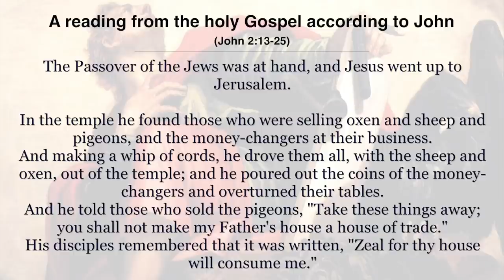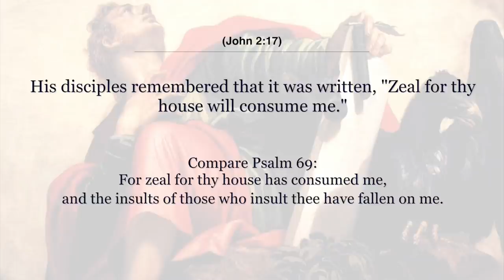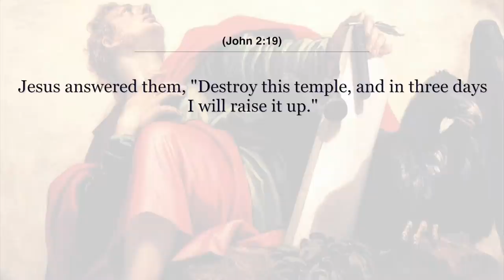Jesus Cleanses the Temple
When Jesus "cleanses" the temple, he connects the act with his death and resurrection, trying to get his audience to understand where the real temple is.

Check out this video with Dr. Brant Pitre to learn more about this famous episode in Jesus' ministry.